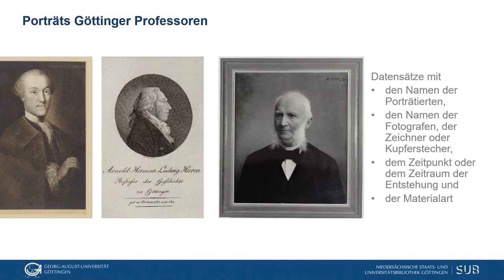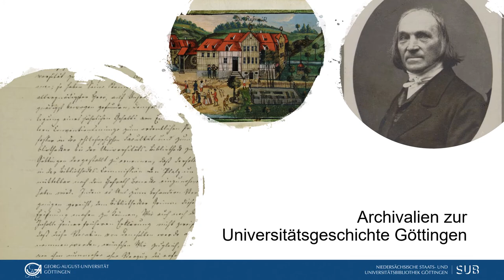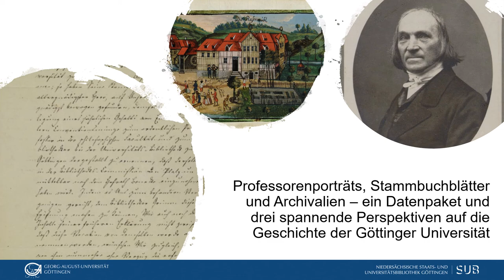Coding da Vinci Niedersachsen 2020 – Niedersächsische Staats- und Universitätsbibliothek Göttingen C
Coding da Vinci Niedersachsen 2020 – Präsentation des Datensets "Portraits, Stammbuchblätter und Archivalien zur Universitätsgeschichte" der Niedersächsischen Staats- und Universitätsbibliothek Göttingen